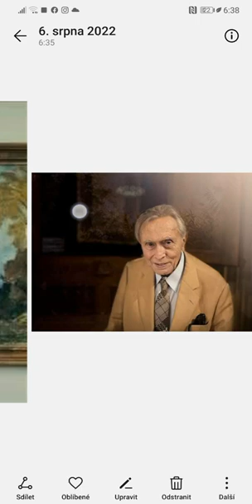felix kolmer narezení 3 května 1922 úmrtí 5 srpna 2022 ve věku 100let prošel kncetrčním táboře